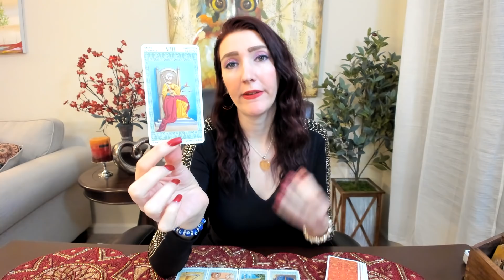VIRGO EX RETURNS THERE IS STRONG ATTRACTION HERE!!! DECEMBER